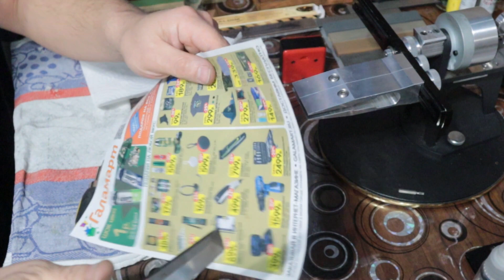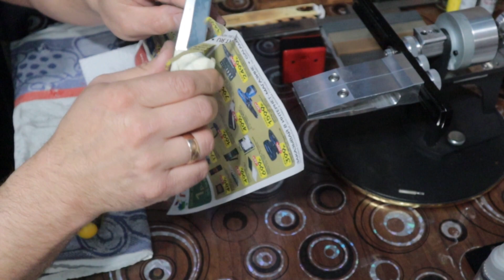Заточка ножа COLD STEEL Oyabun LIMITED стальCPMS35VN